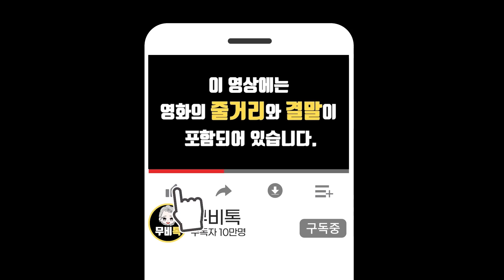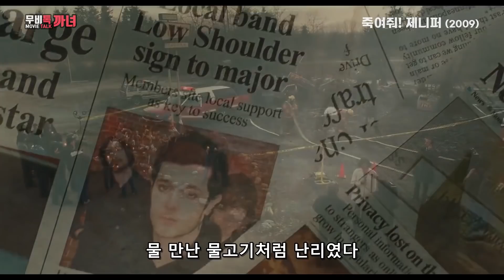섹시한 여고생의 은밀한 비밀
안녕하세요^^
이 영상은 줄거리와 결말이 포함 되어있습니다